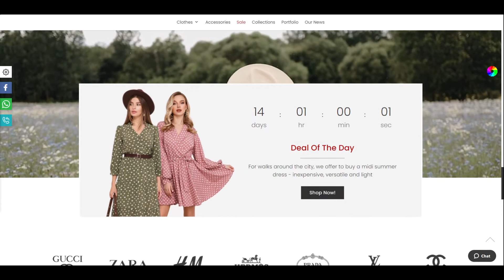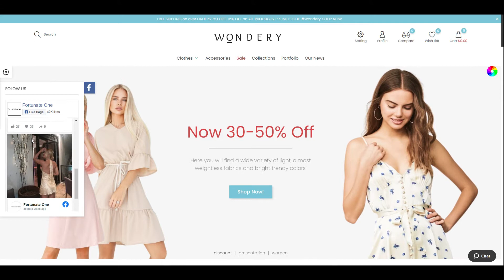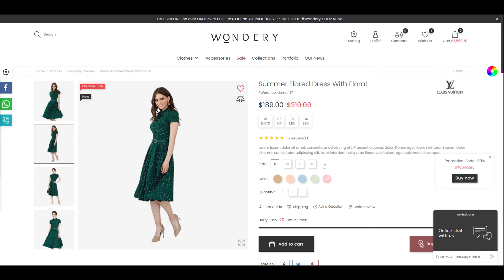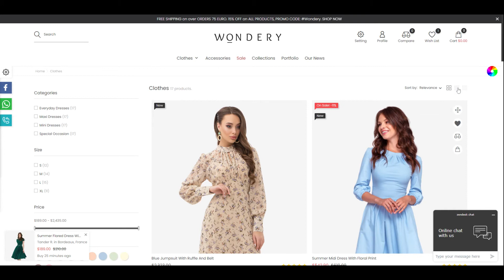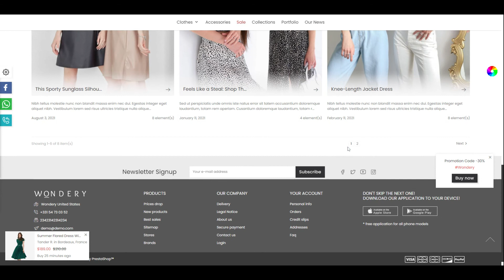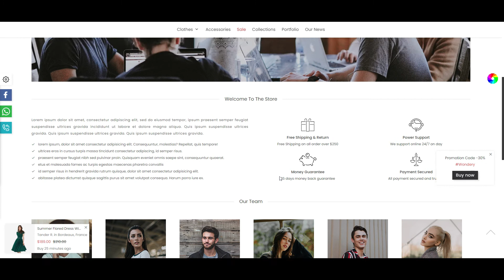Prestashop Theme Wondery - Fashion Online Store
Amazing Theme with multiple layouts and styles allows you to create different structures and satisfies any specific requirements as well as provide you numerous Child Themes for different kind of business.